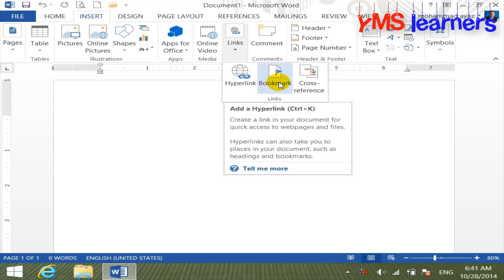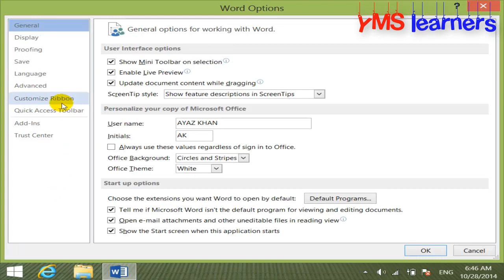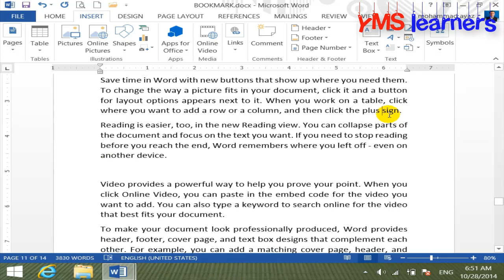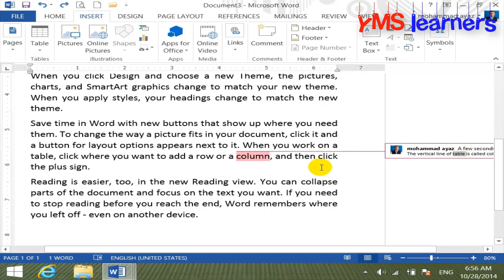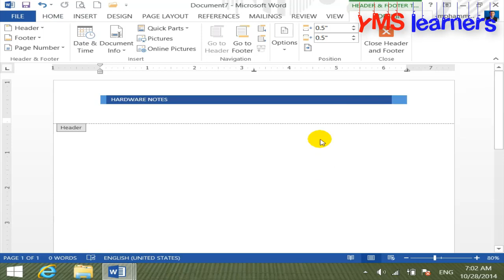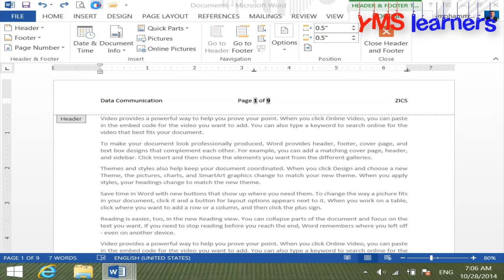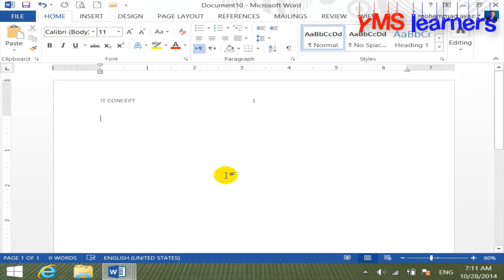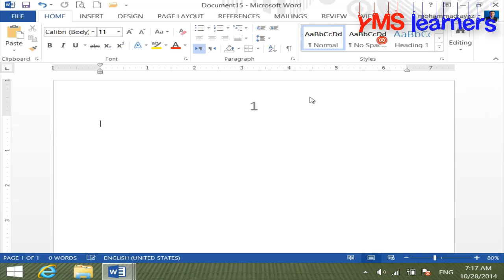Ms word insert tab || bookmark and page numbers || Microsoft word 2013.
WELCOME TO YMS CHANNEL.
IN THIS VIDEO WE WILL DISCUSS OR INTRODUCE ABOUT THE MS WORD INSERT TAB BOOK MARK AND PAGE NUMBER COMMANDS.